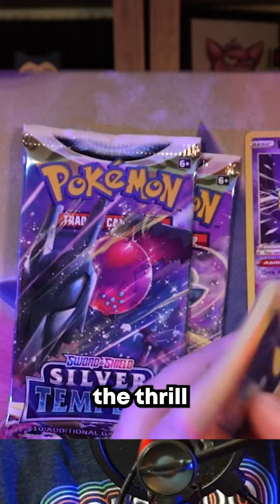Is Collecting Pokemon Cards Worth it?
Start your collection today!

LIVE Wed / Fri at 5:30 PM PST - Non-stop Pokemon Card Giveaways